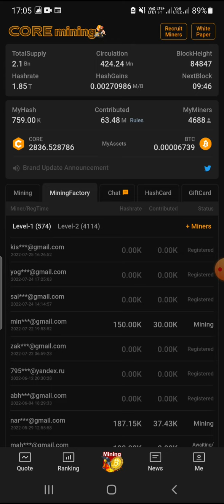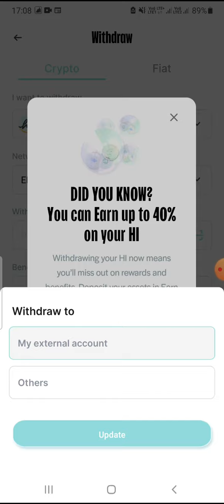WORLD FIRST PROJECT THAT KILL 100% ETHER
Connect techyutm